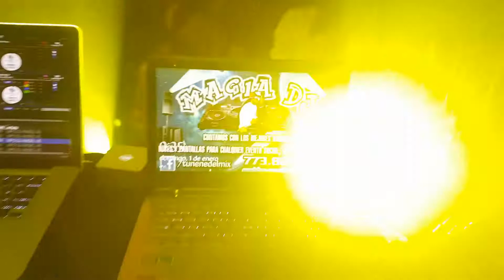Prinsecita cañary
J&S promocion